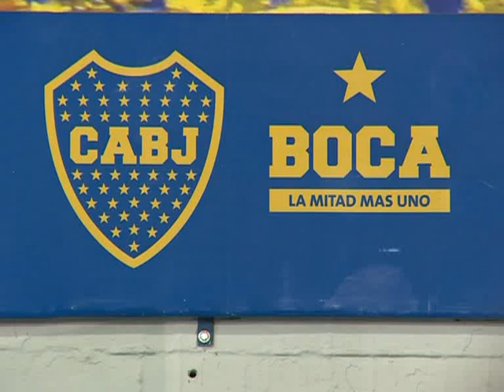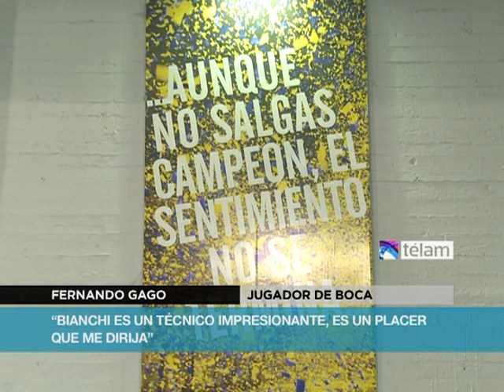Gago volvió a Boca: "Va a ser muy lindo compartir la cancha con Riquelme"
El mediocampista fue presentado oficialmente por el presidente del club, Daniel Angelici, en la Bombonera. "Bianchi es un técnico impresionante, es un placer que me dirija", afirmó.
"Volver a Boca es algo muy lindo, es el club donde me crié", dijo Gago en conferencia de prensa, en su presentación oficial.

Después de los exámenes, el jugador del seleccionado argentino se presentó en Casa Amarilla para saludar al DT Carlos Bianchi y a sus nuevos compañeros, a la espera de la firma de su contrato, que será aprobado horas después en una reunión de Comisión Directiva.
Boca le compró a Valencia de España la mitad de los derechos federativos del jugador (27 años) por la suma de 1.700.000 dólares.
Gago debutó en Primera División en el equipo "xeneize" en 2004 y pasó en 2006 a Real Madrid de España. Luego, en la temporada 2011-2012 jugó en Roma de Italia, fue transferido a Valencia en el segundo semestre del año pasado y en enero se incorporó a préstamo a Vélez, donde jugó escasos partidos por lesiones reiteradas.

Su incorporación al plantel de Bianchi es la sexta después de Emmanuel Trípodi, Daniel "Cata" Díaz, Emmanuel Gigliotti, Claudio Riaño y Franco Cángele.